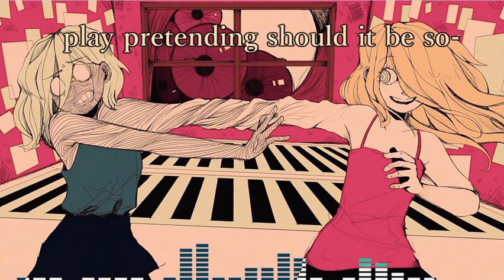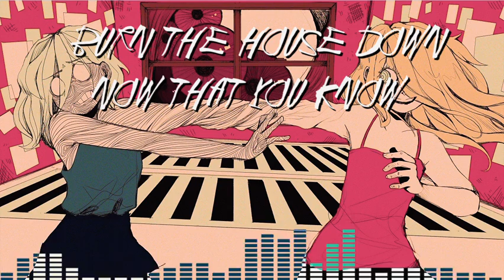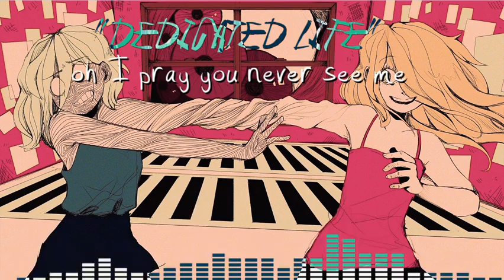【 RUBY 】Spider On The Wall【 REMIX 】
snail on da wall.

has anyone else noticed i've become so much less uptight with these descriptions?? Idk im scared. Gonna try to churn out an original song by the end of the month... But happy 2 years spider on the wall ^_^